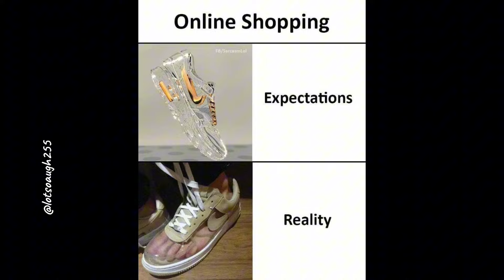Funny Relatable Memes | New memes| Memes compilation 4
In this video, I’ll show you Funny Relatable Memes|Daily Memes compilation 4|  @Lotsoflaugh255. Enjoy!

Here is a compilation of Funny and unexpected memes | special video| Try not to laugh | Trending Memes |

About Channel : Its trending memes here. I am your daily Memes supplier. In my channel you see many memes compilation videos.

Top source of memes : Pinterest, Instagram

Your suggestions and recommendations are always welcome.

Topic Covered:
Daily Memes
Relatable Memes
Funny memes
Memes compilation
Funny edit
Girls Funny status
Random Memes